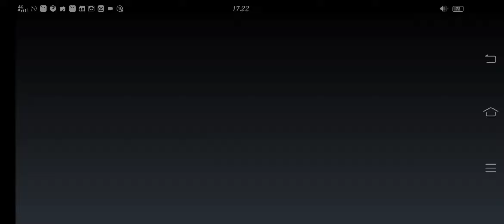Immortal Rising : Game Android Idle RPG | Gameplay [#4]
Immortal Rising : Game Android Idle RPG | Gameplay